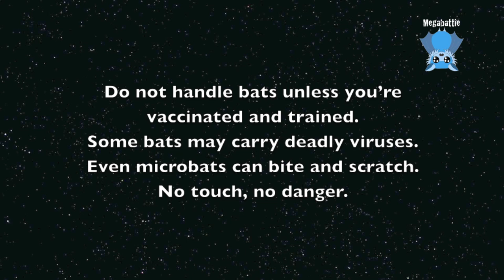Rescuing a microbat on the ground: this is Mickey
Mickey is an adult male Gould's Wattled Bat who was noticed by an observant member of public, on the ground in a park after dark, crawling along the ground.
Her instructions were a little vague, and she was unavailable for extra help when I arrived, and apparently that side of the hill is a black spot for internet, so I couldn't read the original information for more specific info as to where the batty was - but I found him without too much difficulty.

Unfortunately Mickey had a fairly horrible injury in his wing which meant he would never be able to fly again.  He was near death when I arrived.
He was euthanased.
Mickey was from Mort Bay Park.  Mickey Mouse was originally called Mortimer Mouse before the more popular name Mickey was adopted.
I've already called a batty Morty from this park, so Mickey got sideways named.
RIP little Mickey